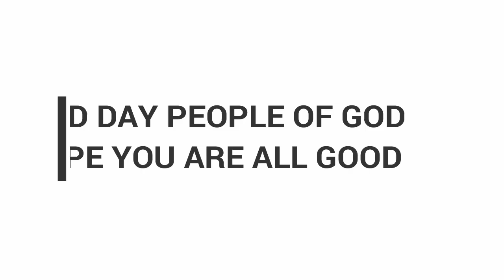Nyins3ntuguo By Apostle Okoh Agyemang